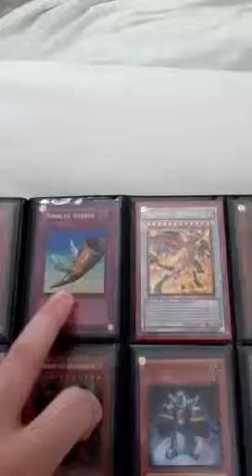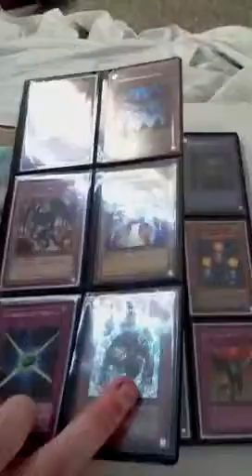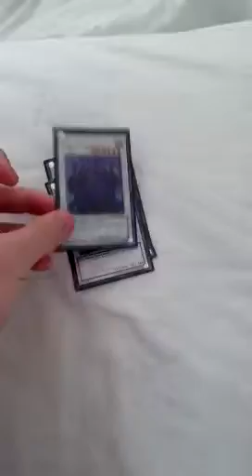Tyler binder update: 7/5/11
Wants list:
Lonefires, ryko's, tytannial, super nimble, black rose, scrap dragon, nature beast , justice catastor, brionic, magical android, solemn warning, trishula, armory arm, dark soul, cash maybe